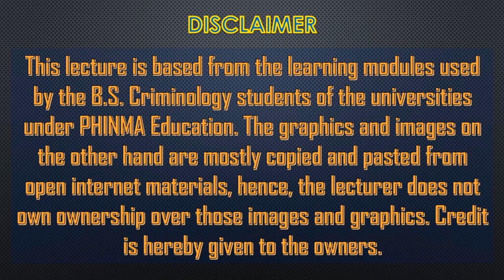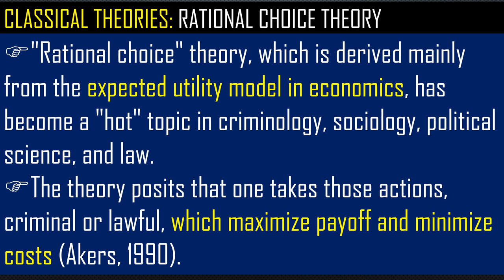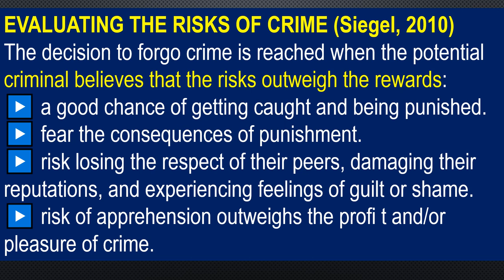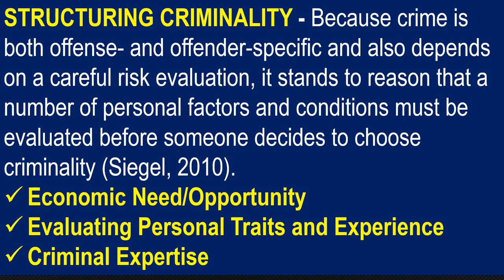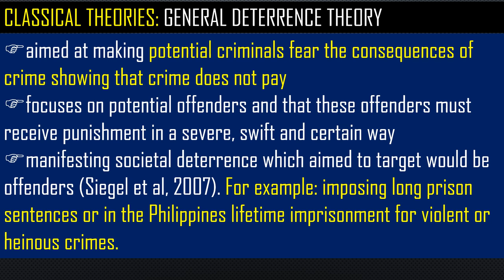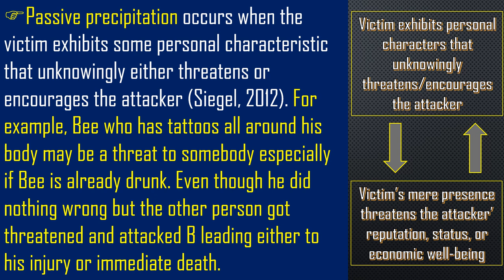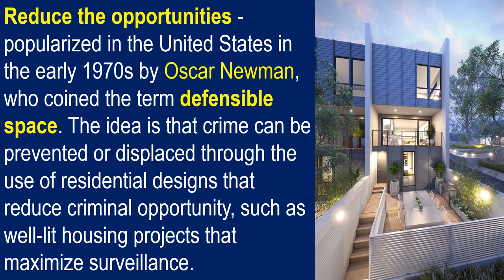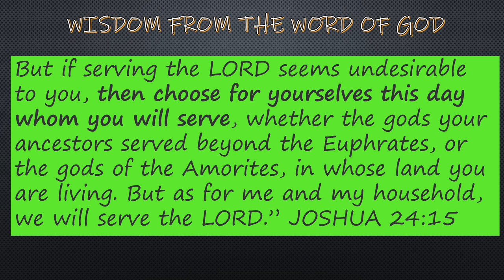THEORIES OF CRIME CAUSATION Classical Theories